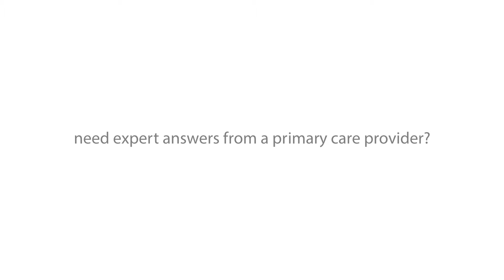CHI St Alexius Minot